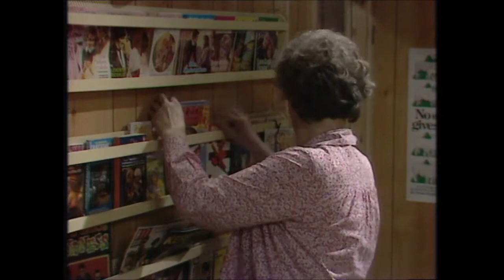TTHR - Episode 192 (18th October 1983)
Scottish soap opera set in the fictional Loch Ness village of Glendarroch. Isabel lets it slip to Mrs. Mack that Jimmy is thought to be the father. Alex's housekeeper continues to cause trouble with Fiona. Mrs. Mack warns Lorna that Marion is in moral danger in being friends with Jimmy. Grace has a heart murmur.

Made by Scottish Television and originally broadcast on the ITV network from 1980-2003. I own none of the content in this video, nor the video itself.